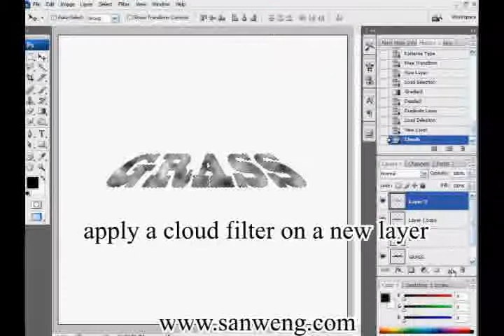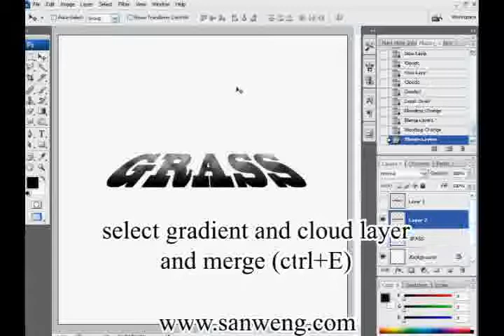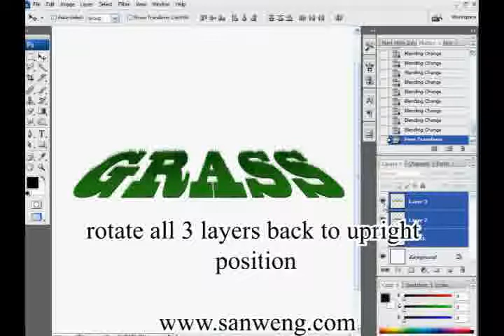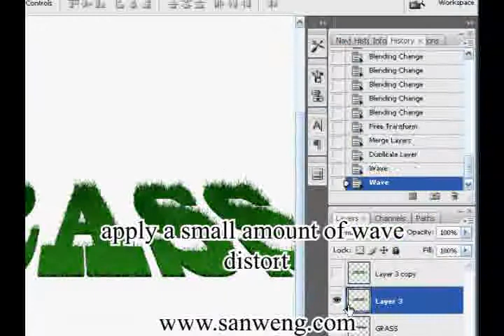Grass Text Effects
This is a Photoshop tutorial from sanweng.com on how to create text with grass growing out of them. for more info on this video